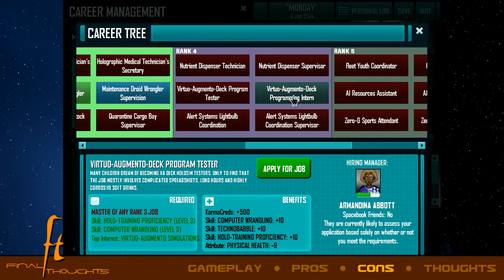[FT] Redshirt Review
(Episode 12) Hey, all.  Redshirt is a sci-fi simulation game where you are a janitor on a space station who finds out that you're all doomed.  You must then work your way up the corporate ladder to save your life.  But is it right for you?  Let's find out...

0:48 - Gameplay
2:05 - Pros
4:47 - Cons
7:22 - Final Thoughts

Final Thoughts is a video series where I give you the pros and cons of a new video game title so you can decide if this game is right for you.  Leave any questions you may have in the comments and I'll answer them if I can.